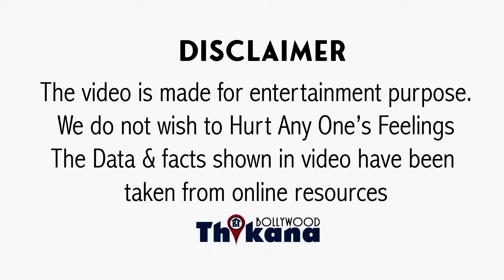"SRK ने Gauri से भी मेरी बात करवाई और कहा..." Sunny Deol ने अपनी और SRK की बातें की शेयर।